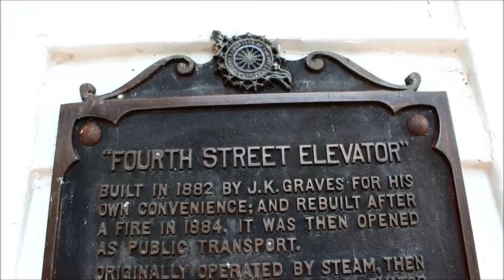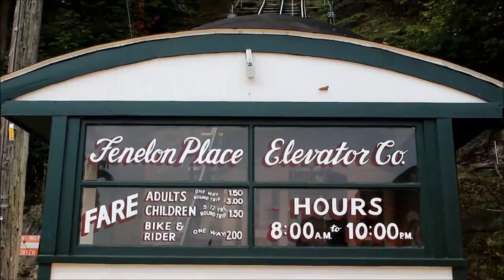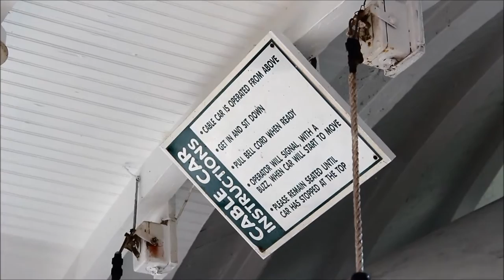Ben's Tours--Fenelon Place Elevator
Each installment of Ben's Tours takes you on a visit to a special place.  This time join me in downtown Dubuque, Iowa for a ride on what's billed as the world's steepest, shortest scenic railway, the Fenelon Place elevator.